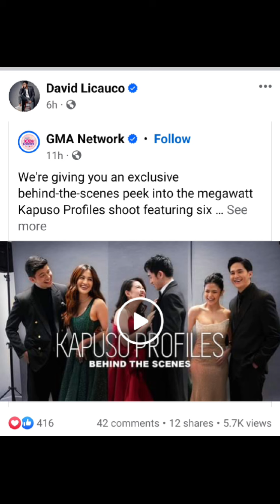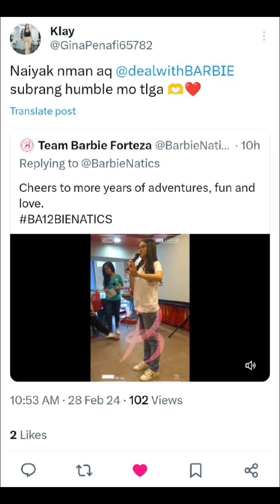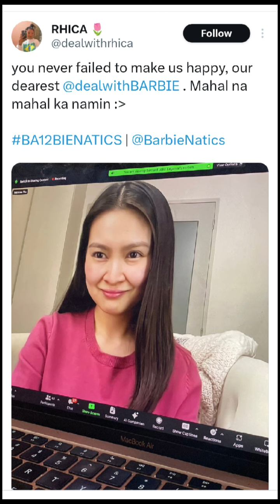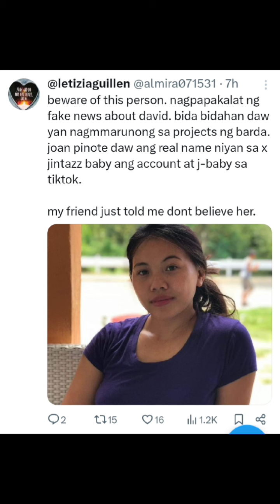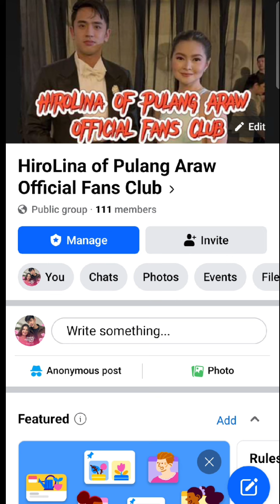Happy 12th Anniversary Barbienatics 🥳. David nag aaral Magpa dede kay Baby Jimin 🍼